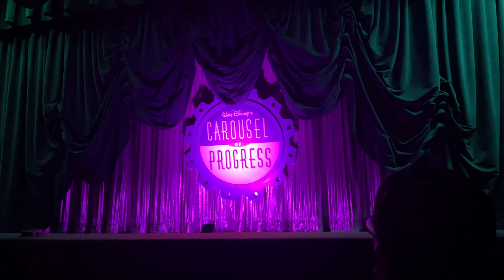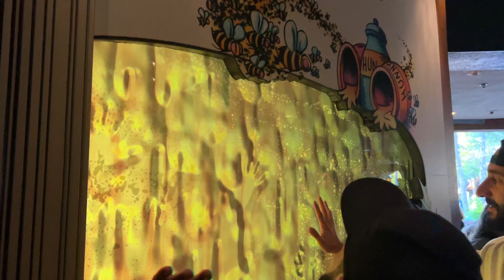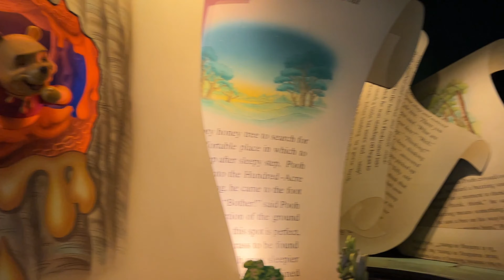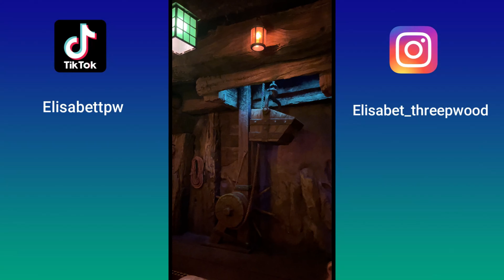✨Tarde en MAGIC KINGDOM | SPACE MOUNTAIN, ARIEL, HAPPILY EVER AFTER (2/2)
Pasamos la tarde en MAGIC KINGDOM  Visitamos a Ariel y sus amigos subimos a Space mountain..